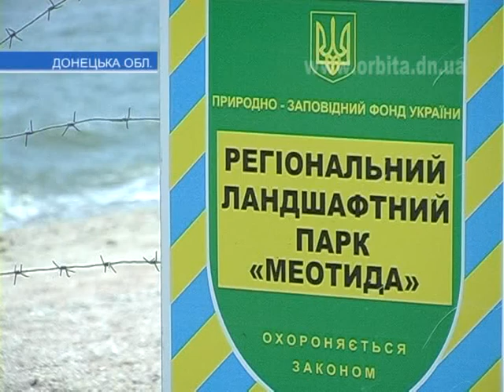Неизвестные уничтожили колонию кудрявых пеликанов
В Донецкой области была единственная в нашей стране колония кудрявых пеликанов. Злоумышленники разорили их гнезда, после чего птицы покинули насиженные места. Впервые пеликаны начали гнездиться на побережье Азовского моря в 2009 году. Государство сразу же взяло их под охрану. С того времени в ландшафтном парке «Меотида» даже запретили лов рыбы. Кому помешали благородные птицы?